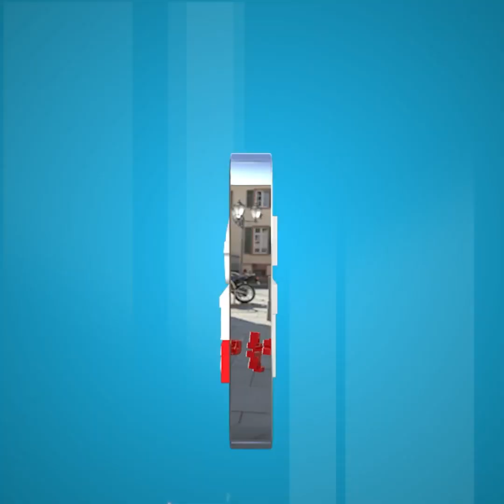នាយករដ្ឋមន្ត្រីថ្មី ៖ ព្យល់ពីមូលហេតុ ទុកមន្រ្តីចាស់ បន្ថែមមន្រ្តីថ្មី